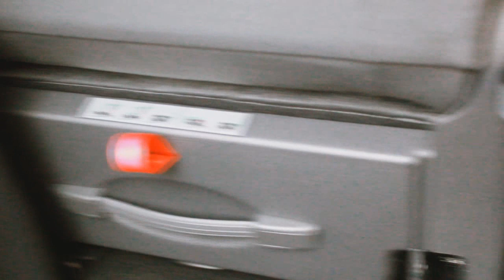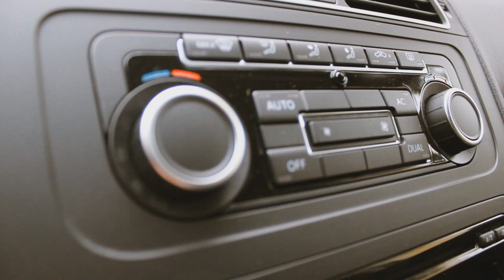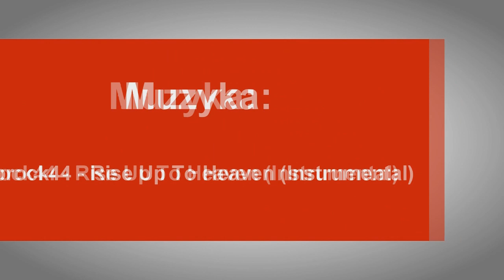#27 Jazdy próbne - Test Volkswagen Touran 1.4 TSI 140 KM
Choć to się do tej pory nie zdarzyło (musicie nam wybaczyć) kolejny #27 odcinek Jazd próbnych jest również o Volkswagenie. Tym razem testujemy rodzinnego vana, który bardzo przypadł do gustu Łukaszowi, głownie za sprawą doskonałego układu jezdnego oraz dynamicznego silnika. Pod maską naszego egzemplarza znajdował się silnik benzynowy o pojemności 1.4 i mocy 140 koni mechanicznych. Zapraszamy do obejrzenia odcinka :)

W razie jakichkolwiek pytań odnośnie samochodu, lub testowanych modeli proszę pisać na nasz adres mailowy podany poniżej.

Samochód przetestowali:

Łukasz Zaczyński
Marcin Wleźlak

Operator kamery:
Wojciech Marciniak